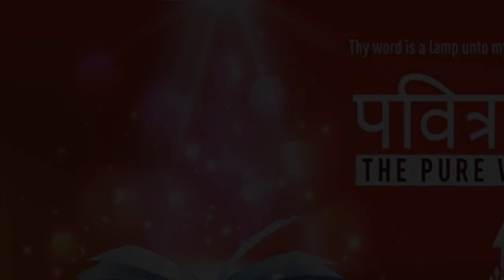"THE LORD WILL DELIVER THE RIGHTEOUS FROM ALL THEIR TROUBLES" | Hindi | 01-Jun-2021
Language : Hindi
Verse : भजन संहिता 34:19 (Psalms 34:19)

धर्मी पर बहुत सी विपत्तियां पड़ती तो हैं, परन्तु यहोवा उसको उन सब से मुक्त करता है।